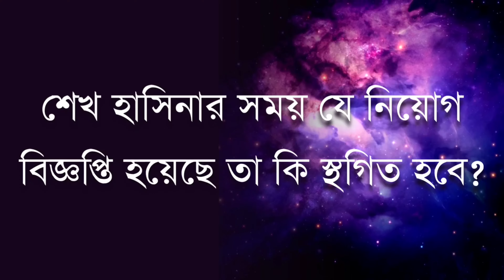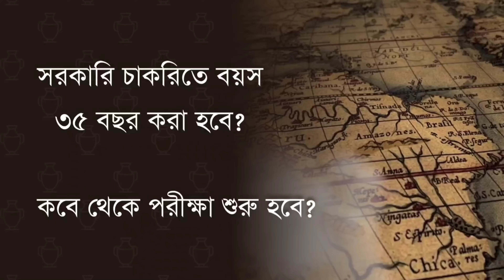অন্তর্বর্তীকালীন সরকারের অধিনে নিয়োগ | বিশাল নিয়োগ বিজ্ঞপ্তি ২০২৪ | সরকারি চাকরি | পুলিশ| কোটা নিয়োগ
Related :
ভূমি রেকর্ড ও জরিপ অধিদপ্তর নিয়োগ ২০২৪,
ভূমি মন্ত্রণালয় নিয়োগ 2024,
ভূমি অফিসের পেশকারের কাজ কি,
ভূমি অফিসের কাজ কি,
ভূমি মন্ত্রণালয় নিয়োগ প্রশ্ন,
vumi office job circular 2024,
vumi office job circular 2024 apply online,
Govt job circular 2024,
govt job circular 2024 in bangladesh,
Job guide bd,
NSI circular 2023,
NSI Exam time,
NSI junior field officer,
Exam Course,
Exam preparation,
field officer,
Police si,
Job preparation,
Freelance,
NSI physical test,
Job guide bd,nsi job 2024nsi job circular
তত্ত্বাবধায়ক সরকার চাকরি প্রার্থী ও পরীক্ষার্থী জন্য সুখবর নিয়ে এসেছে,